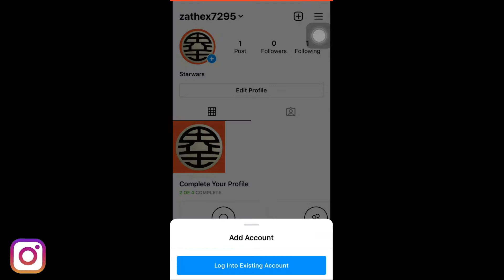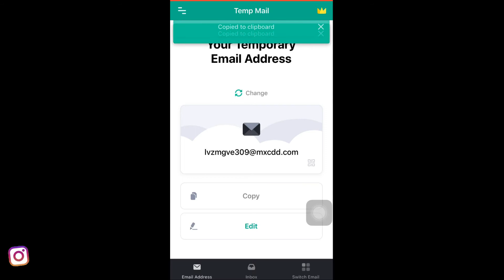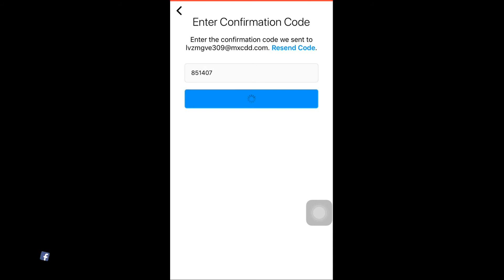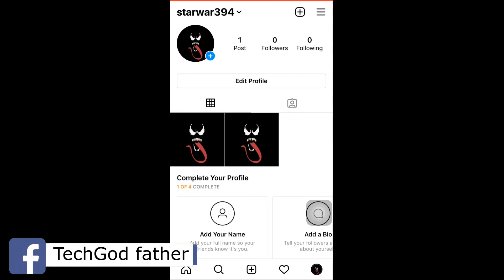Make Unlimited 📷 INSTAGRAM Fake Account | Hindi | Tutorial | 2021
Hello Dosto, is video mein maine aapse iPhone battery vhange ke baare mein baat ki hai, Mujhe umeed hai ki aapko yeh video pasand aayegi. Agar video  pasand aaye he to like kare.

GEAR USED 👇
○ Boya M1 Microphone (Lav)
○ Digitek DTR 550LW Tripod

Background Original Music :

Honest Thief · SOFT SPOT

Honest Thief